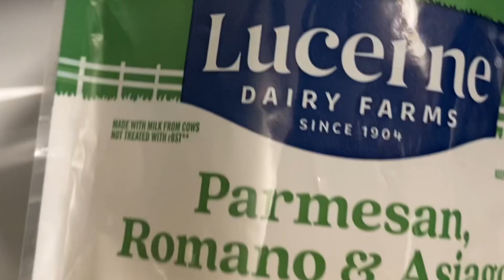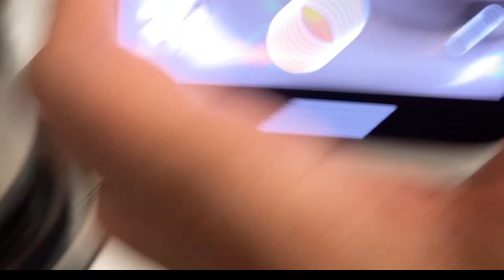FETTUCCINE ALFREDO RECIPE